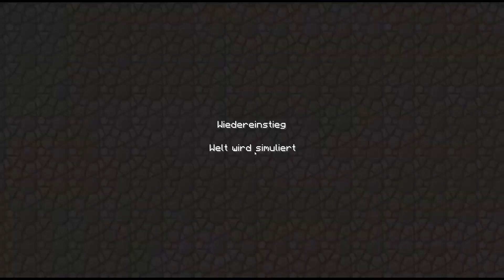Let's Play - Minecraft FTB Insanity - Part #017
BESCHREIBUNG

vorbei

ACHTUNG:
Dir gefällt das Spiel, dann unterstütze die Entwickler und kaufe Dir das Spiel!